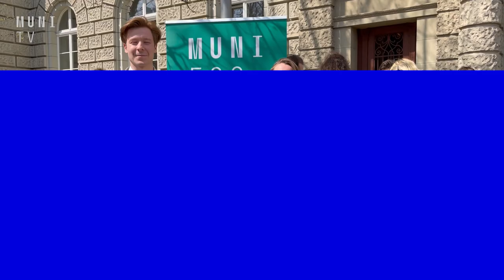🎓 Fakulta sociálních studií oslavila 25 let sportem, prohlídkami a rozdala ocenění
20. duben se nesl ve znamení Dne fakulty, která bohatým programem oslavila čtvrtstoletí. Studenti si ve volném dni mohli zahrát ping pong, soutěžit v běhu do schodů či převzít Ceny děkana, I. A. Bláhy a Iva Možného.

Natáčeli: Martin Vojtíšek a Kateřina Horská